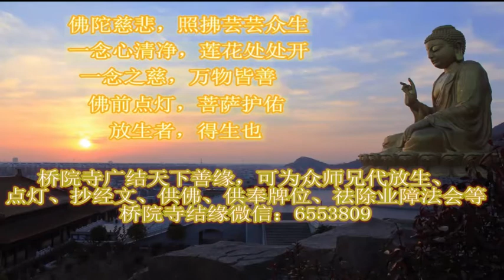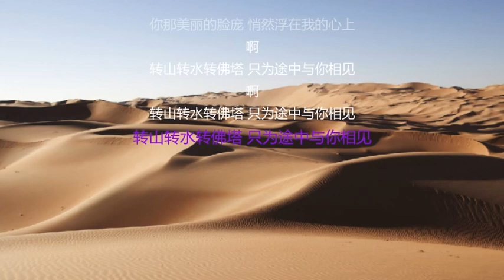《佛说》诸法因缘生 诸法因缘灭 如是苦无常 无人知其乐